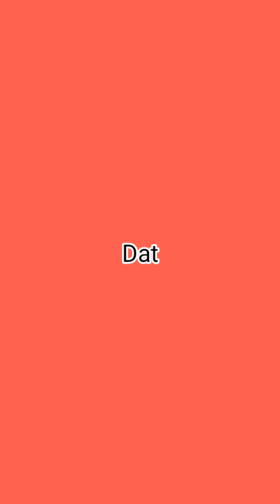Bangladesh VS Afghanistan 3rd T20 2023 Head to Head, Pitch Report, Weather Report, Playing 11